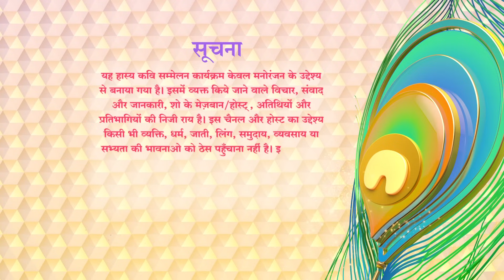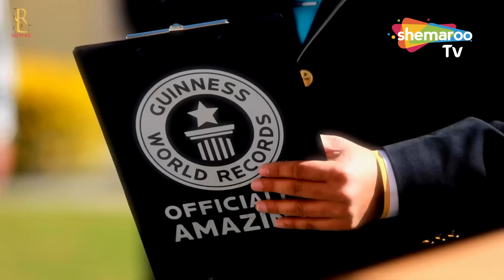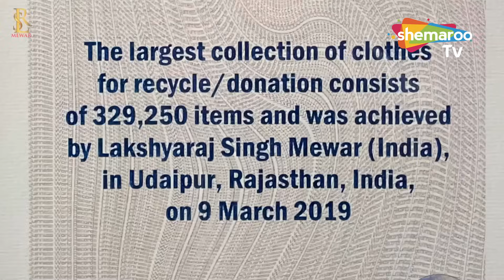Waah Bhai Waah Full EP 100 - Maha Episode - Hasya Kavi Sammelan - Anjum, Mehendra, Vishnu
Episode No -
Star Cast - Shailesh Lodha, DAMDAR ZUBAIR, MAHENDRA, SANJAY, ANJUM, SURENDRA, VISHNU

Watch Shemaroo TV channel on:
DD Free Dish :  28
Tataplay :  181
Airtel : 132
Videocon d2h : 149
Dish TV :  139
GTPL : 17
DEN : 116
Hathway : 16
NXT Digital : 178
IN DIGITAL:  178
SITI CABLE :  128
FASTWAY :  26
UCN : 13
Digiana :  122
Rajasthan Infotech : 312
Radiant Digitek : 143